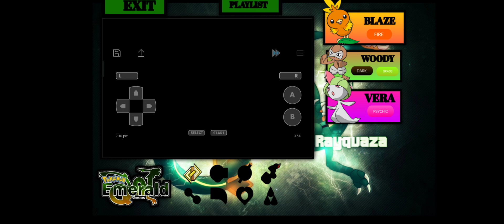Pokemon emerald version part 5